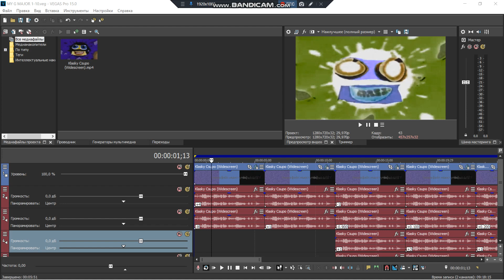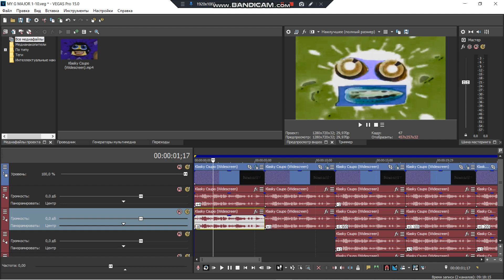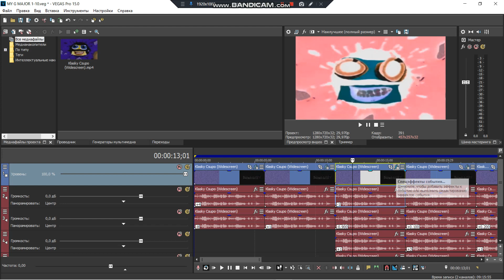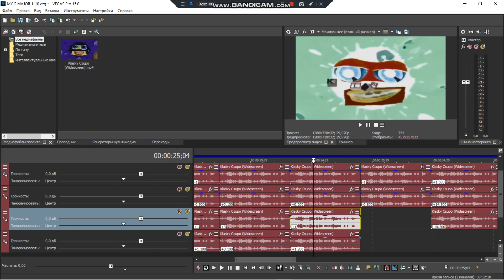How to make My G-Major 1-10 Part 1